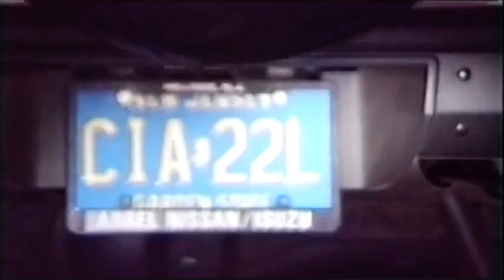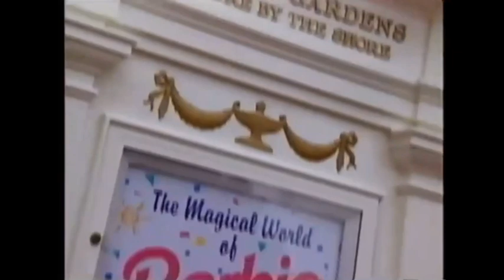Riverside People - Fantasy Dancing (Dance In Fantasy Mix) | come to the riverside the riverside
Shift Music, Germany (1994)